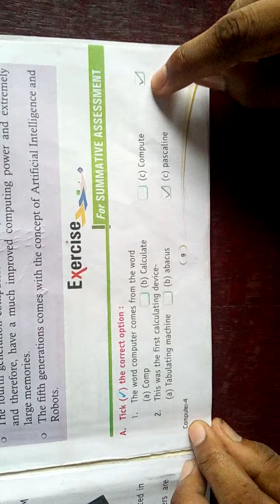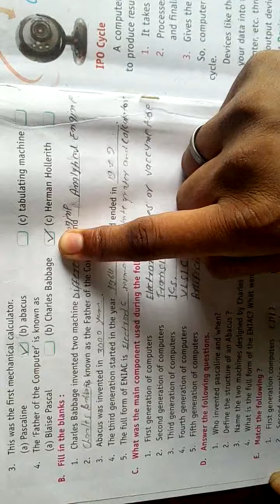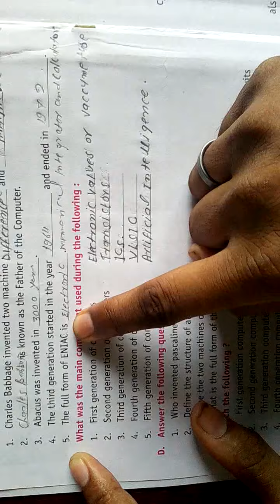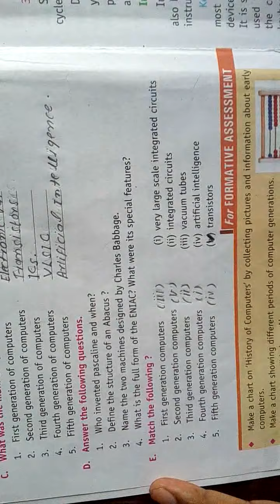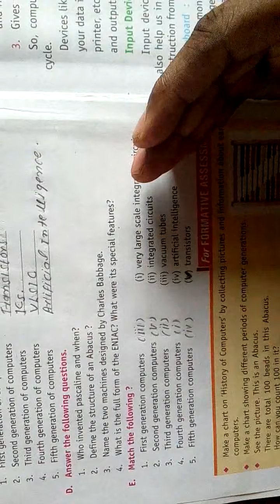Class 4 computer exercise ch1 video3